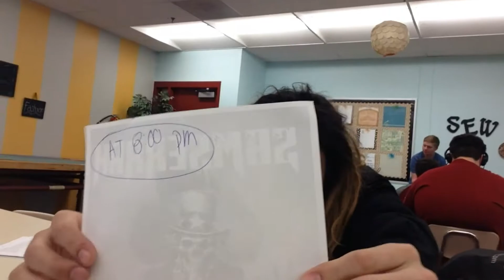M.E.I.M 6 Samserrah and Sunsets ft best sandwitch ever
twitter is always a thing